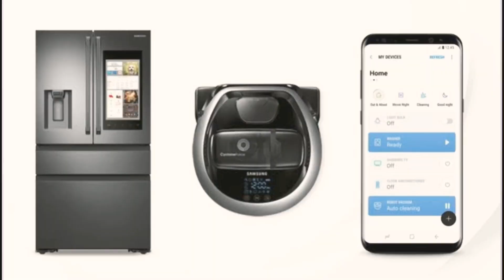Samsung To Launch New Debit Card Feature⚡Samsung Pay ⚡Full Explained In Hindi⚡Sourin Mitra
SOURIN MITRA ________________________________________________________________________________________

Dosto aapko is channel par Hamesha 1 se 2 video technical ki related and review unboxing technological or Gaming's,Hackings, Tricks,tips, YouTube related video Milti Rahti hai isiliye aapne abhi tak is family member ka membership nahi banna hai toh aap Jarur subscribe Karke Bell icon ko dba de ki aap is member ka family ban sake aur Bell I can ko dabane ka fayda Hoga Ki Main Jab Bhi video dalo to aapke mobile pe notification instantly Mil jaye jisse aap Video dekh ke Technology Se ghera Rhoge.

         ●▬▬▬▬▬ஜ۩۞۩ஜ▬▬▬▬▬▬●

         ●▬▬▬▬▬ஜ۩۞۩ஜ▬▬▬▬▬▬●

Hastags👇👇👇🏻👇🏻

         ●▬▬▬▬▬ஜ۩۞۩ஜ▬▬▬▬▬▬●

         ●▬▬▬▬▬ஜ۩۞۩ஜ▬▬▬▬▬▬●